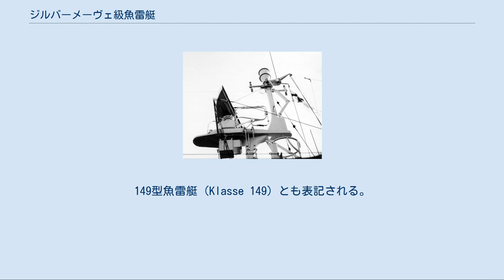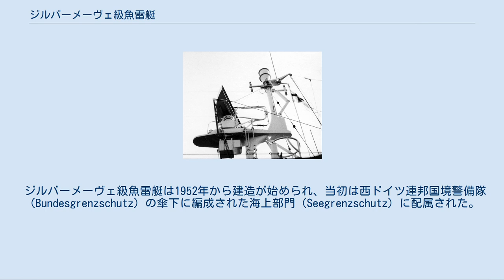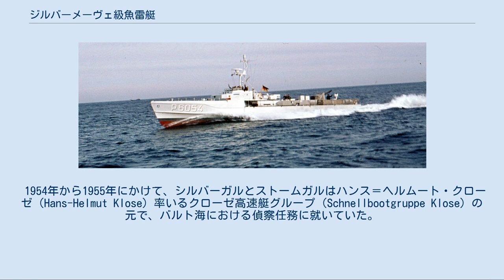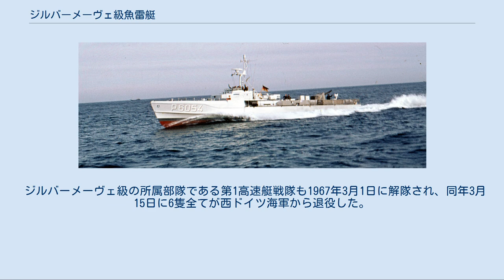ジルバーメーヴェ級魚雷艇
ジルバーメーヴェ級魚雷艇（ドイツ語: Silbermöwe-Klasse）とは、西ドイツ海軍が採用した魚雷艇（Sボート）である。
149型魚雷艇（Klasse 149）とも表記される。
 ジルバーメーヴェ級魚雷艇は元々、リュールセン社が第二次世界大戦中に設計していたS-38型Sボートを基に建造された。
 艇体は木製の船体をアルミニウム合金製の板で覆う形で製造されている。
エンジンはメルセデス・ベンツ製のMB 518ディーゼル（2500馬力）を3基搭載し、それぞれのエンジンが1基ずつのスクリューを動かす。
これにより、ジルバーメーヴェ級は43ノットの最高速度と900海里（34ノットで航行時）の航続距離を手に入れた。
 武装については元々高速哨戒艇としての使用を前提としていたため、第二次世界大戦中のSボートのような艇体内蔵式の魚雷発射管は装備されておらず、建造当初は非武装であったが、西ドイツ海軍編入後に艇体後部にはイスパノ・スイザ製の2連装20mm機関砲を装備した。
 1957年には艇体後部の連装20mm機関砲をボフォース40mm単装機関砲に換装したうえで、艇体中央軸線から外側に15°そらす形で外装式の533mm魚雷発射管を艇体左右両舷に1基ずつ搭載している。
予備魚雷は搭載不能である。
 ジルバーメーヴェ級魚雷艇は1952年から建造が始められ、当初は西ドイツ連邦国境警備隊（Bundesgrenzschutz）の傘下に編成された海上部門（Seegrenzschutz）に配属された。
しかし再軍備に備えた意図が露骨すぎたため、最初に建造された3隻は連合国管理委員会によって押収され、イギリスの指揮下にあるイギリス・バルト海漁業保護部（British Baltic Fishery Protection Service）にそれぞれシルバーガル（Silver Gull）、ストームガル（Storm Gull）、ワイルドスワン（Wild swan）の英語名を命名された上で編入された。
 1954年から1955年にかけて、シルバーガルとストームガルはハンス＝ヘルムート・クローゼ（Hans-Helmut Klose）率いるクローゼ高速艇グループ（Schnellbootgruppe Klose）の元で、バルト海における偵察任務に就いていた。
 1955年に西ドイツの再軍備が認められて西ドイツ海軍（Bundesmarine：「連邦海軍」）が編成されると、ジルバーメーヴェ級魚雷艇は1956年4月1日にキールで編成された第1高速艇戦隊（1. Schnellbootgeschwader）に編入されることが決定された。
 同年5月29日にはイギリス・バルト海漁業保護部に所属していた3隻が西ドイツに返還され、艇名をドイツ語式に訳したうえで編入された。
6月1日には連邦国境警備隊海上部門の2隻も編入され、翌1957年には1隻が追加で建造配備され、既存のジルバーメーヴェ級も魚雷発射管を装備された上で建軍当初の西ドイツ海軍の一翼を担った。
 ジルバーメーヴェ級の所属部隊である第1高速艇戦隊も1967年3月1日に解隊され、同年3月15日に6隻全てが西ドイツ海軍から退役した。
 退役した6隻の内5隻はギリシャ海軍に売却され、残りの1隻は第73テストセンター（Erprobungsstelle 73）にて実験艇として運用され、いずれも1970年代半ばまで運用された。
 ジルバーメーヴェ級魚雷艇の名前は、すべて海鳥から取られている。